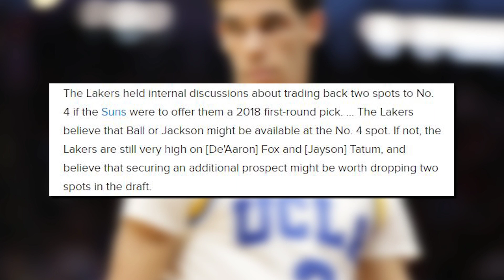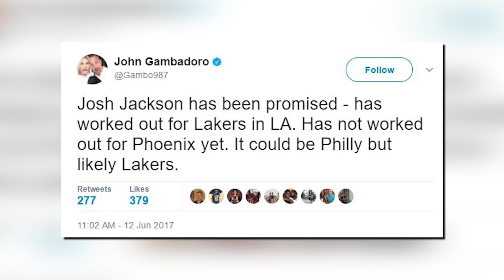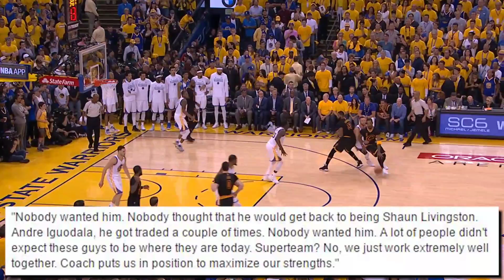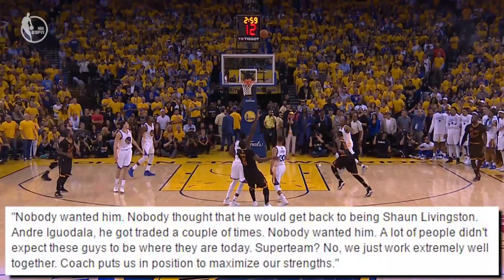THE SUNS MIGHT GET LONZO BALL! CHRIS PAUL TO ROCKETS? | NBA NEWS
- The NBA Draft is less than a week away! And talk about draft day trades are beginning to heat up.. Including a trade between the Lakers and the Suns that could see Lonzo Ball end up playing next to Devin Booker!

- Chris Paul will meet with the Houston Rockets and the Denver Nuggets as well as the Spurs and the Clippers

- Kevin Durant needs to put the bottle down.
Recapping all the news and games from day 3 of the 2017 NBA offseason.